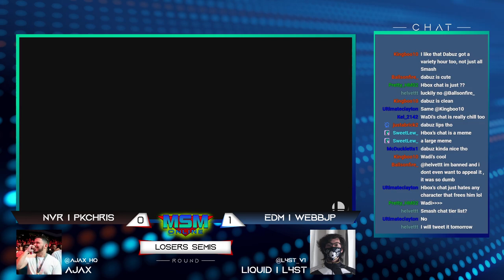MSM Online 49 - NVR | PKChris (Ness) Vs. EDM | WebbJP (Corrin) - Losers Semis